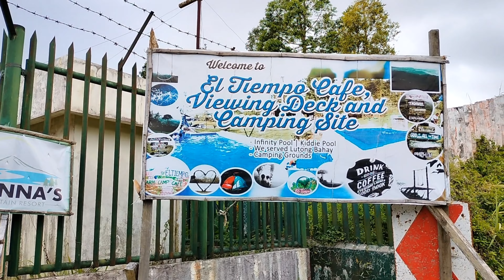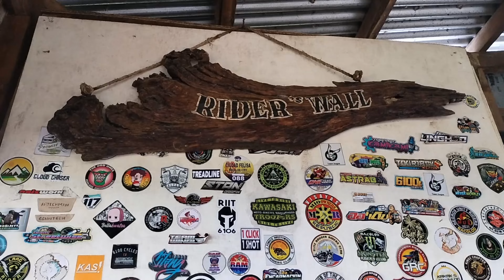Grabi My Swimming Pool Sa Tuktok Ng Bundok